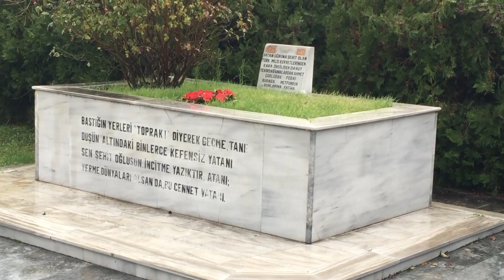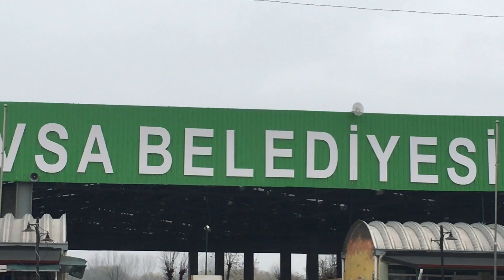Kasabaya gidiyorum! I'm going to the city